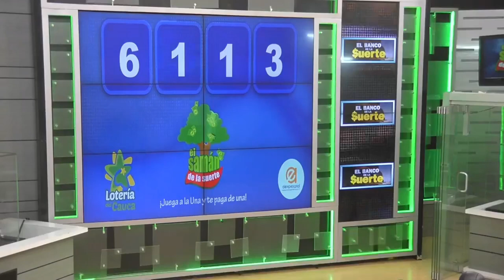SAMÁN DE LA SUERTE Resultado del Viernes 04 de febrero de 2022 ✅🥇🔥💰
Hola buenas tardes, te presentamos los resultados de las loterías y chances en Colombia, vamos con el Resultados del Chance Samán de la suerte del Viernes 04 de febrero de 2022.